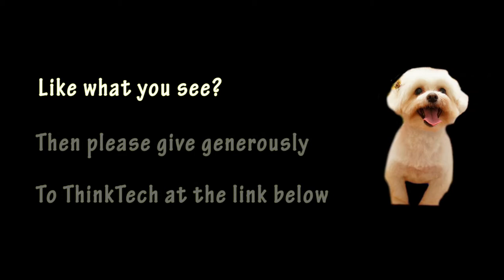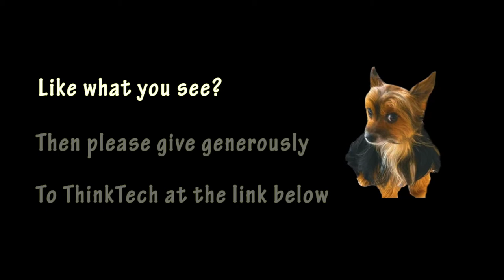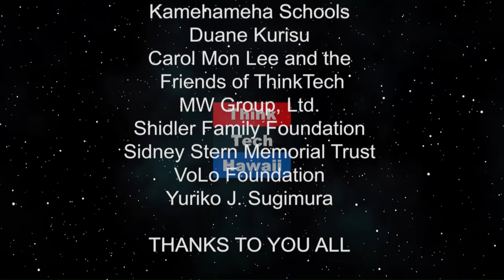Moving Energy, No Wires Attached' (Stan The Energy Man)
Safely Storing Hydrogen.  This discussion will focus on the many
safeguards and considerations that go into designing and manufacturing
hydrogen energy storage, both fixed and transportable.

The host for this episode is Stan Osserman.